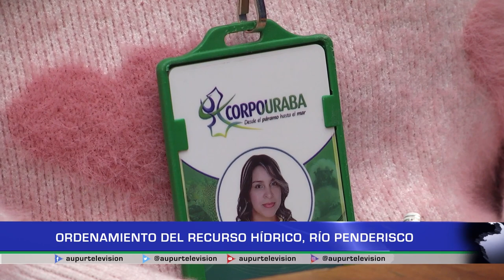Ordenamiento del recurso hídrico, Río Penderisco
La corporación para el desarrollo sostenible del Urabá, a través de resolución declara en ordenamiento del recurso hídrico, el río Penderisco y sus principales tributarios; conozcamos las implicaciones de esta medida.